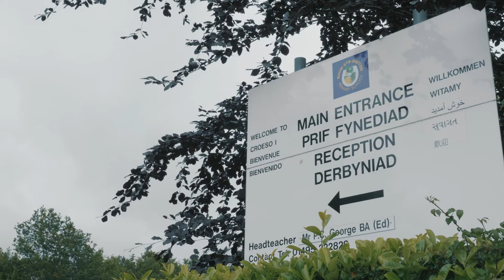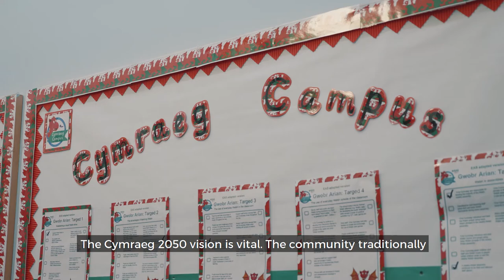Cynllun Sabothol - Nick Jones (Dwyieithog / Bilingual)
Dyma Nick, un o'r athrawon oedd ar y Cynllun Sabothol flwyddyn diwethaf, yn son am y profiad o ddysgu Cymraeg a sgiliau newydd eraill drwy'r cynllun

This is Nick, one of the teachers from last year's Sabbatical Scheme, talking about their experiences of learning Welsh and gaining new skills through the scheme.